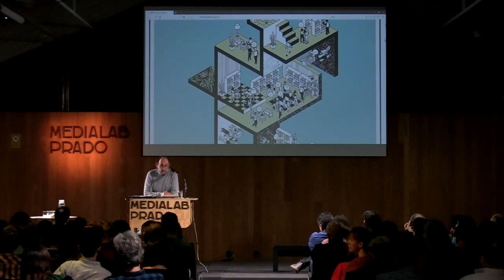Taller de prototipado de proyectos en bibliotecas. Inaugural Daniel Goldin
El Ministerio de Cultura y Deporte, en colaboración con Medialab Prado, organizó el taller de prototipado de proyectos en bibliotecas, que se desarrolló del 19 al 22 de noviembre de 2019 en la sede de Medialab Prado. Este taller se encuadra dentro del proyecto Laboratorios Bibliotecarios.

La conferencia inaugural corrió a cargo de Daniel Goldin, editor, bibliotecario y escritor mexicano que entre 2013 y 2019 fue director de la Biblioteca Vasconcelos de la Ciudad de México.